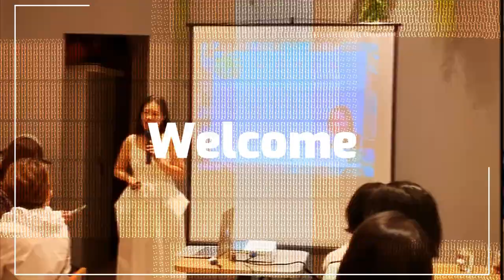Little Voice Mastery| Blair Singer| 21 Techniques| Diana Huang TV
Are you a master of procrastinator? Do you notice there is an inner voice talking to you every moment of your life? Our 2 million years old brain is trying to protect us all the time. "He"/ "She" is trying to control our mindset, feelings, decision without you even aware of it.

I found Blair Singer Little Voice Mastery explaining the 21 Techniques extremely useful. Master it and you will most likely master your life too.

The Scientific Fact behind our Little voice...

【Diana Huang Mission:】

My mission is to help 10,000 aspiring mompreneurs:
1} To be able to be the best version of ourselves and to give the best to our loved ones.
2} To be able to spend more quality time with our kids working from home. 3} To be able to ultimately lived our dreams based on our terms. There is absolutely nothing that we cant do. Its the mindset that is stealing away our happiness and love that we deserved. We believe, together, as a mompreneur tribes, we can create a massive movement in social media world to start your online business.

♔Facebook is the No.1 social media platform
♕Youtube is the NEW WEBSITE.
♖Instagram is the Norm favourite for Influencers.  _________________________________